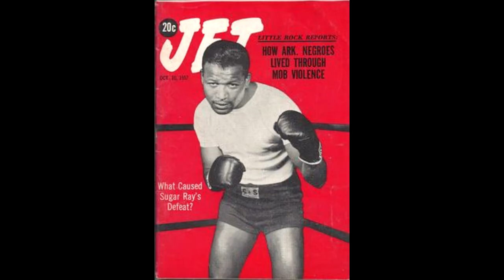The Day Art Became Feral! The Masochistic Master of Violent Art Francis Bacon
Francis Bacon was an artist that survived 2 world wars and was raced in a broken home and he grew up to be the masochistic master of the artist community, being described the man that made art become feral.

Today, i go through his life and times, and talk about some of the outstanding work that inspired the visuals of silent hill, jacobs lader, hellraiser and almost everything in horror for the past 50 years. His painting names like painting 1946 and three studies kind of sucked, but his are was some of the most ground breaking work of the late 20th century.

From his abusive father in Ireland, to his under ground sadistic lifestyle in berlin, to his inspirations in paris or his partners like peter lacy and George, we go all in and look at his life